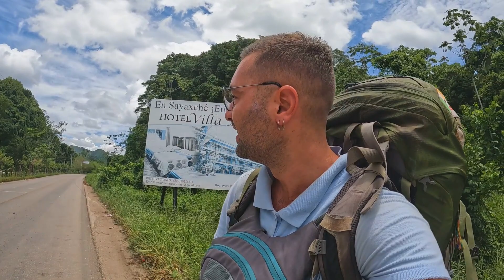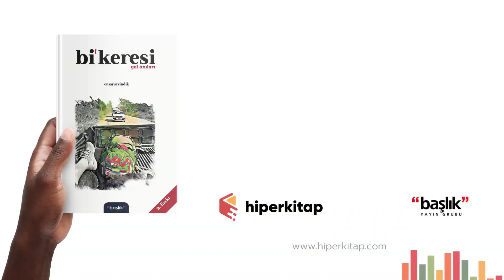GUATEMALA'YI GÖRMELİSİNİZ! - 2. BÖLÜM - DÜNYA TURU 364. HAFTA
Bu vlogda, Guatemala’nın Coban şehrinden Flores’e doğru otostop yolculuğuma kaldığım yerden devam ediyorum.

İyi seyirler.

Ayrıca,

Amerika kıtasındaki en pahalı ve kuralcı ülkelerden biri olan, seyahat ve vize prosedürlerinin Pandemi döneminde en yüksek seviyede olduğu 🇨🇱 Şili'deki yolculuklarıma ait otostop maceralarımızın olduğu oynatma listesi;

Güney Amerika'nın en pahalı ülkelerinden birisi olan, esrar içmenin serbest olduğu, güzel plajlara, sıcak kanlı insanlara sahip, Montevideo, Punta del Este, Barra de Valizas, Cabo Polonio ve Chui şehirlerini gördüğüm 🇺🇾 Uruguay ve Dünya'yı keşfetmeye başladığım ilk günden bu yana bana Patagonya'da gezmenin hayalini kurduran ve sonunda da bunu bana yaşatan, şehrimin takımı Sakaryaspor'un çılgın taraftar grubu Tatanga'ların hayranlarının, hepsinden de öte, Dünya'nın sonu kabul edilen Ushuaia şehrinin bulunduğu, bana gerçek bir yol macerası yaşatan 🇦🇷 Arjantin seyahatlerime ait otostop maceralarımın olduğu oynatma listesi;

Biz Türk'lerin ata topraklarları olan, şu Dünya üzerinde, Türkçe konuşarak anlaşabildiğimiz kuzenlerimiz,  🇰🇬 Kırgızistan ve 🇰🇿 Kazakistan günlerime ait, doğa yürüşleri, bol bol otostop yaptığım, yurt çadırlarda konakladığım, lezzetli yemekler yediğim, harika insanlarla tanıştığım yol anılarımı izleyebileceğiniz oynatma listesi;

Güneydoğu Asya bölgesindeki; erkeklerin etek giydiği, George Orwell'in anılarından uyarlayarak yazdığı kitapta kültürünü anlattığı, dilenmek için dini yapıların, tapınakların yapıldığı, antik pagodalara ve eşsiz tropik meyvelere sahip 🇲🇲 Myanmar Cumhuriyeti ( Burma ). Önce Japon'lar, ardından Fransız'lar ve son olarak Amerika Birleşik Devleti ile yaptığı savaşlardan sonra toparlanmaya çalışan, ortasından tren geçen sokağıyla başkenti Hanoi, binlerce küçük adaya sahip Ha Long Bay, eşsiz dağ manzaralarında motorsiklet turu yapabildiğiniz Ha Giang Loop ve tarifsiz güzellikteki pirinç tarlalarına sahip, Dünya'lar güzeli bir kadınla beraber gezdiğimiz sosyalist 🇻🇳 Vietnam ve altından yapılma Budist tapınağı, fırtınadan çökmüş zorlu yollarında bana unutamayacağım günler yaşatan, Asya kıtasındaki en fakir ülkelerden biri olan 🇱🇦 Laos'u bir sırtçantalı gezginin gözünden izleyebileceğiniz videolara ait oynatma listesi;

Gelişmiş ekonomilere sahip, hayat standartının yüksek olduğu, bana göre kapitalist düzenin içinde kominist hayatların yaşandığı, sırasıyla Fukuoka, Hiroşima, Osaka, Tokyo, Fuji, Matsumoto, Kanazawa şehirlerini gördüğüm 🇯🇵 Japonya, Dünya'nın geri kalanından yirmi yıl ileride yaşadığını fark ettiğim, Seoul ve Busan gibi büyük şehirleri de dahil bir çok noktasını gezdiğim 🇰🇷 Güney Kore ve başkenti Taipei'ye gelenler hariç pek turisti olmamasına rağmen, bana çok anlamlı anılar yaşatan 🇹🇼 Tayvan'da, birbirinden güzel kızlarla gezerken başımdan geçenleri izleyebileceğiniz oynatma listesi;

Çok farklı ve etkileyici kültürlere sahip, aynı zamanda, neredeyse beş parasız bir çulsuz maceracı avare olarak yollarına düştüğüm, az parayla nasıl gezilir onu tecrübe ettiğim coğrafyalardan, Dünya'nın en yaşanılabilir ve en güçlü pasaporta sahip ülkesi 🇸🇬 Singapur, Dünya'daki en kalabalık müslüman nüfusuna sahip doğasıyla büyüleyen 🇲🇨 Endonezya, Deniz Çingene'lerini ve orangutan gibi az rastlanır hayvanları görebildiğim 🇲🇾 Malezya'nın Borneo adası ve gümrük memurları tarafından ülkeden kovulduğum, sahibi Dünya'nın en zenginleri arasındaki bir Sultan olan 🇧🇳 Bruney Darüsselam ülkesinde başımdan geçenleri izleyebileceğiniz oynatma listesi;

Güneydoğu Asya'da gezdiğim, ölmeden önce kesinlike görülmesi gereken, bileklik satarak cep harçlığımı çıkardığım 🇭🇰 Hong Kong, ayrıca Kawasan şelalesi, Çikolata Tepeleri gibi eşi benzeri olmayan doğası ile insanı büyüleyen, Tersier gibi nesli tükenmekte olan hayvanlara ev sahipliği yapan 🇵🇭 Filipinler gezimi, tarihi Angkor Wat tapınağına ve Dünya'da eşi görülmemiş bir zulüme şahitlik etmiş 🇰🇭 Kamboçya ve mutlaka gezilip görülmesi gereken, tapınakları ve sahilleri ile insanı büyüleyen 🇹🇭 Tayland anılarımı izleyebileceğiniz oynatma listesi;

Son anda karar verip, San Pedro de Atacam sonrasında, binlerce kilometre rotamı değiştirerek gezdiğim Arjantin’in kuzeyi, Paraguay ve Bolivya videolarının olduğu oynatma listesi;